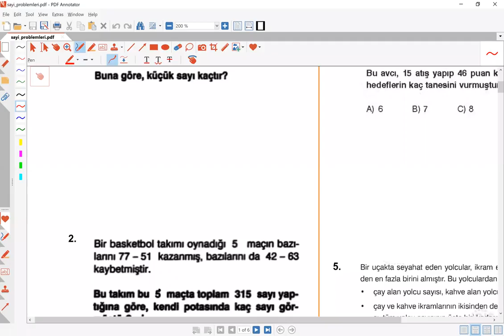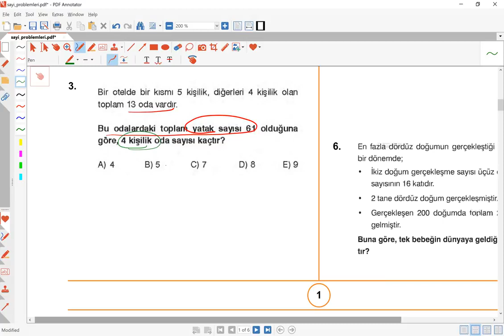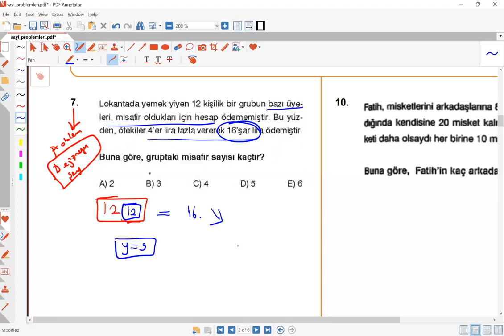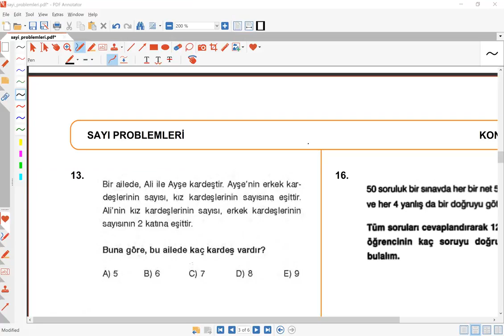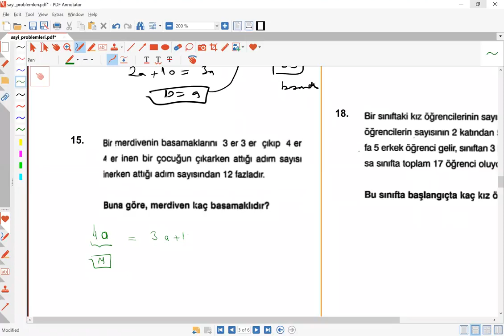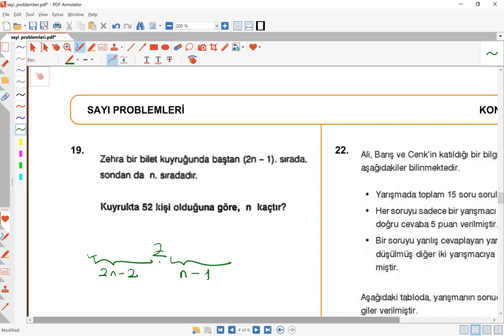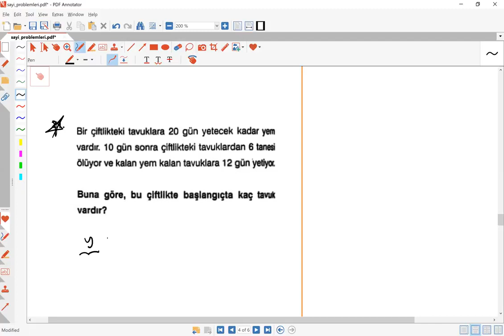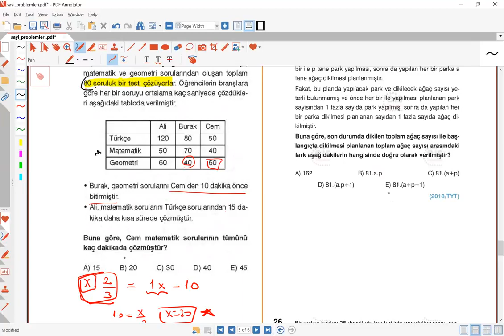KPSS - Sayı / Kesir Problemleri Soru Çözümü 6.Kısım